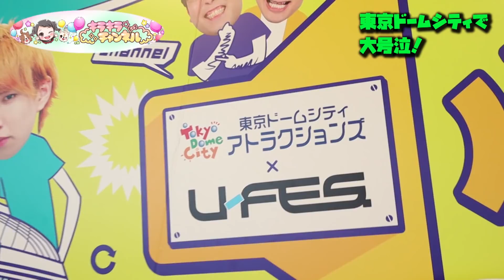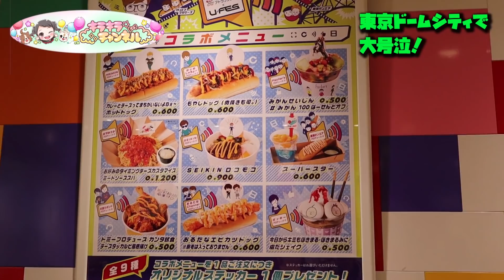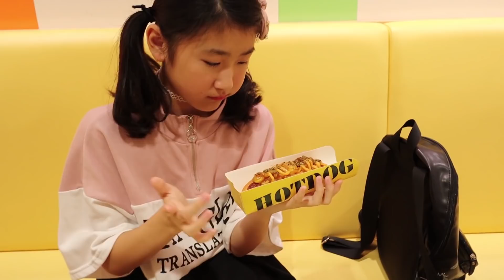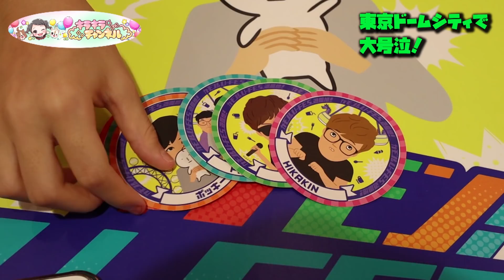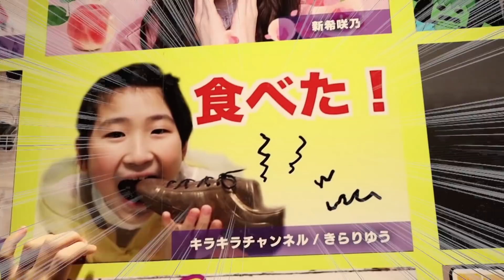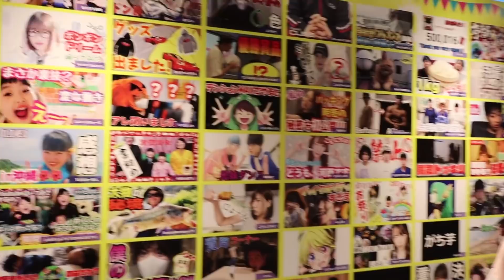遊園地がユーチューバーだらけ！急降下！最後は勇気出してジェットコースターへ！❤︎きらりゆう❤︎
遊園地園内は商用動画撮影禁止となっておりますが
今回の動画撮影に東京ドームシティアトラクション様より特別に許可をいただいております。

■U-FES. 2018の情報はこちら 11/10,11/11に開催予定

人よりお利口さんなチワワ！かくし撮りができないチワワが可愛すぎる cute ❤︎きらりゆう❤︎

【普段の動画】のんちゃんとTik Tok★ななたんとおしゃべり！みんな可愛いすぎ！！❤︎きらりゆう❤︎